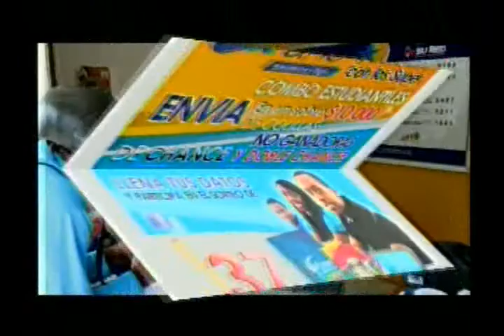Denuncian maltrato en operativo de la Policía en el barro 20 de Junio